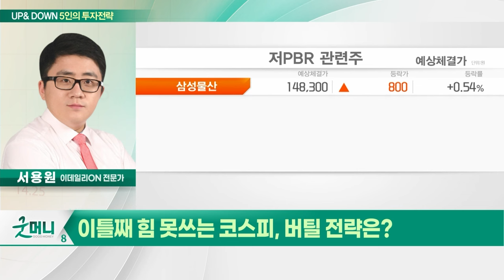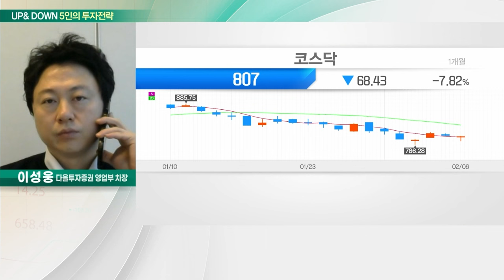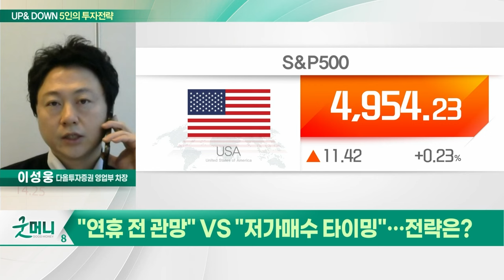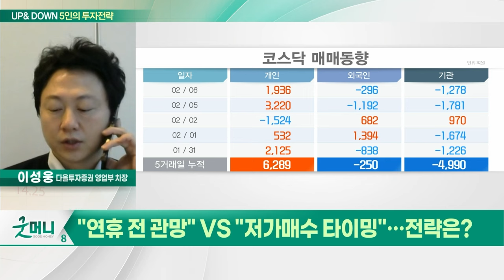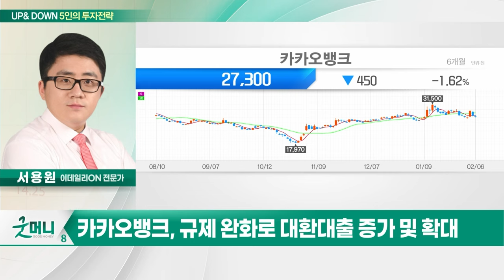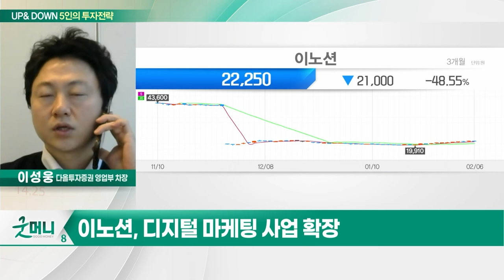카카오뱅크(323410)... 4분기 추정 순이익 8000억... 컨센 상회 예상 / 이노션... 주요 광고주 대행물량 견조_UP&DOWN 5인의 투자 전략 (20240207)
Q. 이틀째 힘 못쓰는 코스피, 버틸 전략은?
Q. "연휴 전 관망" VS "저가매수 타이밍"... 전략은?

- 4분기 추정 순이익 8000억... 컨센 상회 예상
- 규제 완화로 대환대출 증가 및 확대
- 외국인 강한 매수세... 추가상승 기대

이노션(214320)
- 주요 광고주 대행물량 견조
- 판관비 효율화 기조 지속
- 디지털 마케팅 사업 확장